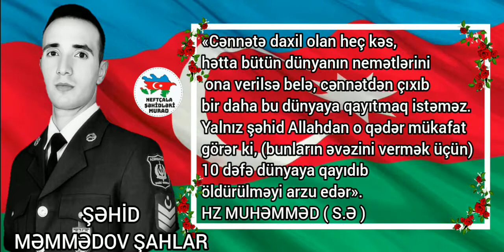🇦🇿 Şəhid 🇦🇿 MƏMMƏDOV ŞAHLAR.Neftçala rayonu Ərəbqardaşbəyli kəndi.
🇦🇿 Şəhid 🇦🇿 MƏMMƏDOV ŞAHLAR.
Neftçala rayonu Ərəbqardaşbəyli kəndi.
" İKİNCİ QARABAĞ " savaşında  şəhid olmuşdur.
Allah (c.c) şəhidimizin şəfaətindən bizlərə nəsib etsin in şa Allah.
Allah (c.c) İmam Hüseyn əleyhissəlamın yanında qərar versin.
 Hazırladı : " Vətən Müharibəsi " iştirakçısı-
: Hidayətzadə Murad.
Şəkilin, videonun dəyişilməsinə logonun silinməsinə halallıq verilmir.
Olduğu kimi paylaşılmağına halallıq və icazə verilir.